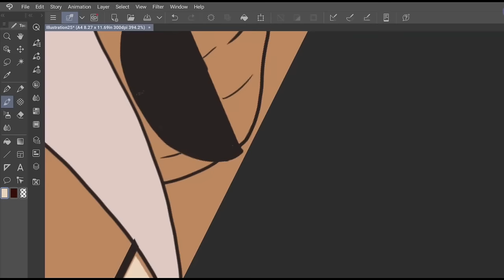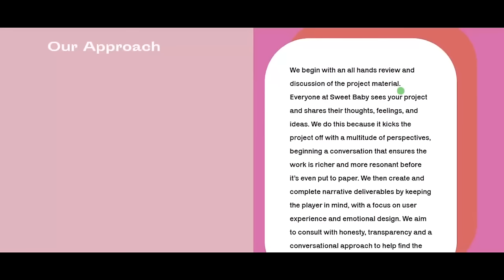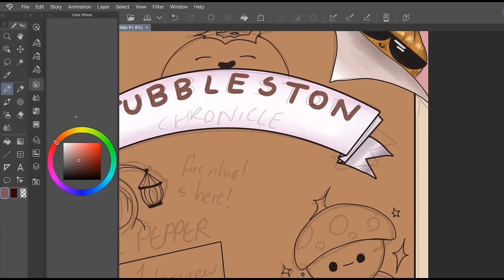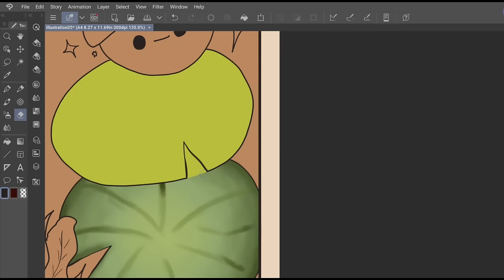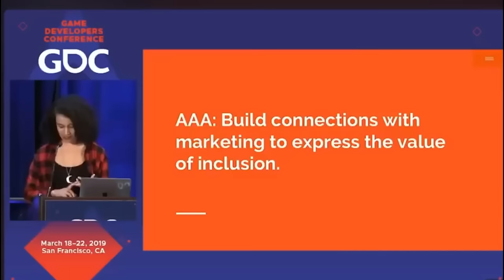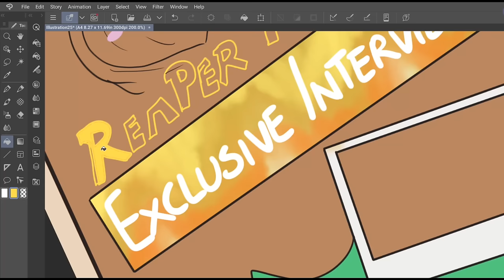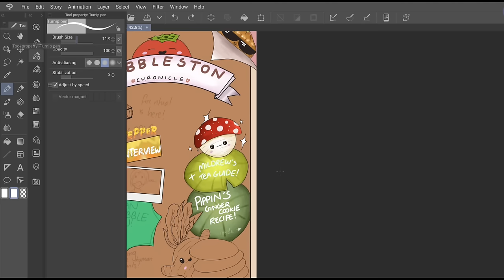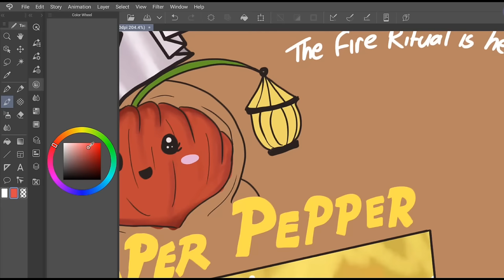What is Sweet Baby Inc and Why Does it Make Me Want to Take My Eyes Out with a Melon Baller?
REEEEEEEEEEEEE

i didn't like the way the images were displaying on my site but you can see the rest of the site anyway here

My shop!

Commissions are available on my shop! Here's my portfolio

Tubb Tubb bless